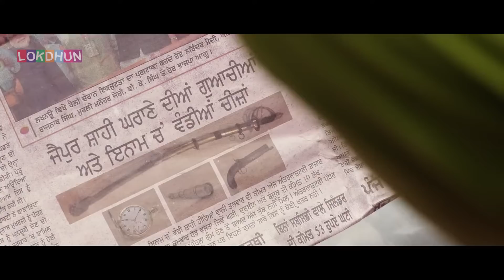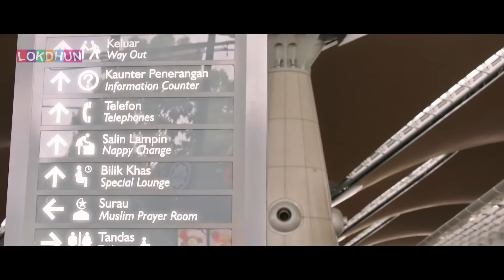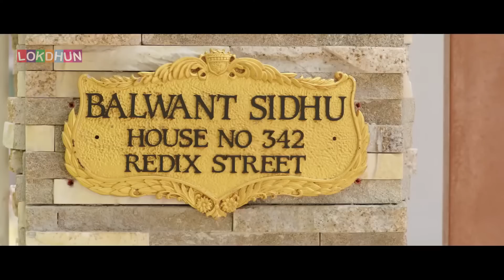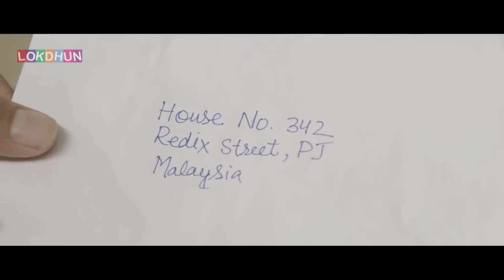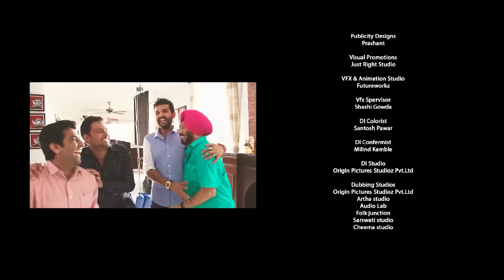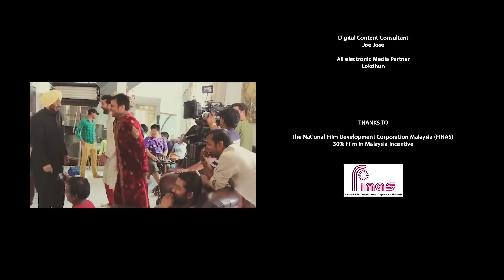Most Popular Punjabi New Movie 2023 | Latest Punjabi Movie 2023